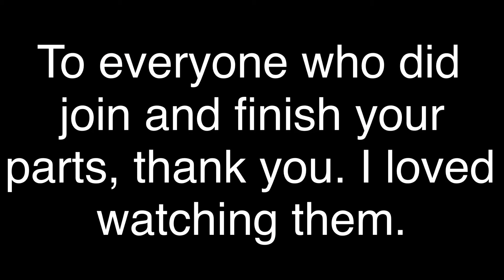Info About The MEP || Repost